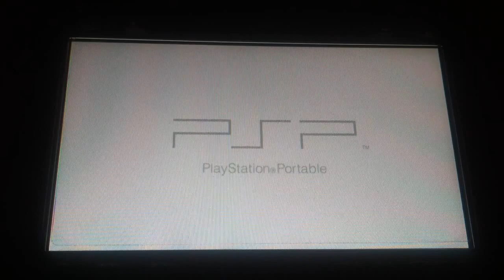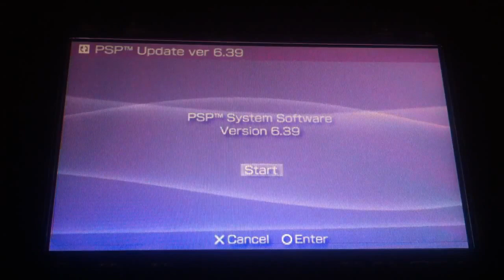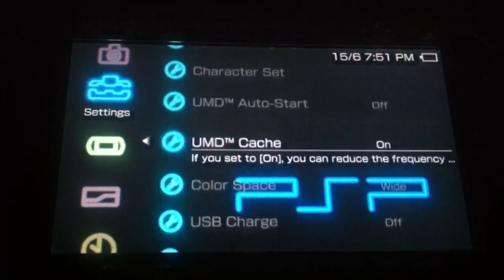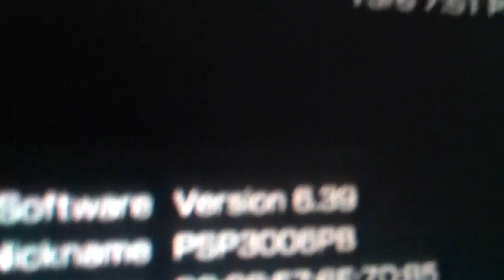Update PSP 3000 to 6.39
This is PSP 3000 updating to 6.39